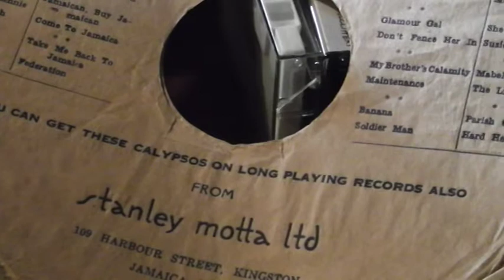MAINTENANCE - JOSEPH CLEMENDORE (COBRA MAN) with GANNY GABBISON and his CALYPSO BAND - 50s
A typical call from a financially overburdened man to his fellows to see it from his point of view, a forerunner to many a Jamaican tune about how some gal a fool some bwoy that the pickney belong to 'im and not some chinee or syrian gentleman...